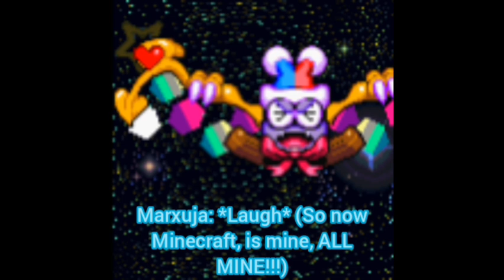Marx Vs. Novatron & MarxU.J.A. (Minecraft: Marx Tour Before Bosses)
MARXPÂNI RETORNOU E QUER DOMINAR O MINECRAFT INTEIRO!!!
MARX É ATROPELADO NA FRENTE DO NOVATRON E DESEJOU QUE QUER CONTROLAR O MUNDO DO MINECRAFT!!!
MARX É FORÇADO A DESTRUIR O GRANDE REATOR DO NOVATRON E DEPOIS BOMBARDEAR O MARXPÂNI TODO!!!